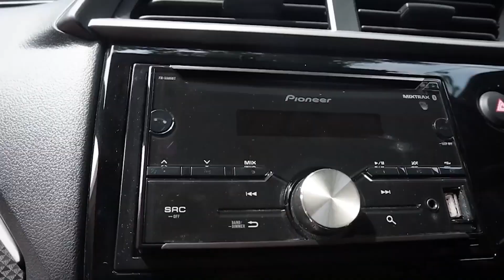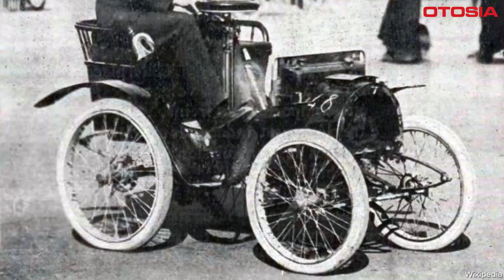Sejarah Mobil Renault, Dari Pendirian Hingga Menjadi Ikon Otomotif!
OTOSIA.COM - Renault, salah satu merek mobil tertua di dunia, telah menjadi ikon dalam industri otomotif sejak didirikan pada tahun 1899 oleh tiga bersaudara: Louis, Marcel, dan Ferdinand Renault dari Prancis. Dalam video ini, kita akan menjelajahi perjalanan panjang Renault dari pendiriannya hingga menjadi salah satu merek yang paling dihormati di Eropa dan di seluruh dunia.

Dari awal, Renault telah menghadapi berbagai tantangan dan perubahan yang membentuk sejarahnya. Tragedi dalam balapan Paris-Madrid pada tahun 1903, di mana Marcel Renault meninggal, menjadi titik balik penting dalam sejarah perusahaan. Kejadian tersebut mendorong Louis Renault untuk meninggalkan karir balap dan sepenuhnya fokus pada pengembangan Renault sebagai merek mobil.

Ikuti perjalanan menarik ini untuk mengetahui lebih lanjut tentang bagaimana Renault berkembang dari masa pendiriannya hingga menjadi salah satu pemimpin dalam industri otomotif. Jelajahi kisah di balik merek yang telah menginspirasi dan membentuk pasar mobil selama lebih dari satu abad.

Renault
SejarahRenault
MobilPrancis
Otomotif
IndustriOtomotif
MerekMobil